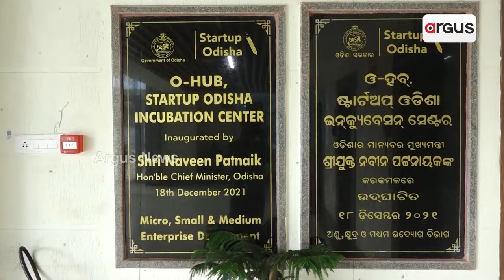O-HUB କେଳେଙ୍କାରୀ ନେଇ ଅର୍ଗସରେ ଖବର ପରେ ଆକ୍ସନ ମୋଡରେ ସରକାର || O-Hub Scam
O-HUB କେଳେଙ୍କାରୀ ନେଇ ଅର୍ଗସରେ ଖବର ପରେ ଆକ୍ସନ ମୋଡ଼କୁ ଆସିଛନ୍ତି ସରକାର । ଅଫିସକୁ ଏମ.ଏସ.ଏମ.ଇ ମନ୍ତ୍ରୀଙ୍କ ଅଚାନକ ଗସ୍ତ ପରେ ଥରହର ଦୁର୍ନୀତିଖୋର ଅଫିସର । ଦୁଇ ଦିନ ଭିତରେ ସମସ୍ତ ଅଭିଯୋଗର ଦସ୍ତାବିଜ୍ ଦାଖଲ ପାଇଁ ମନ୍ତ୍ରୀଙ୍କ ନିର୍ଦ୍ଦେଶ ରହିଛି ।